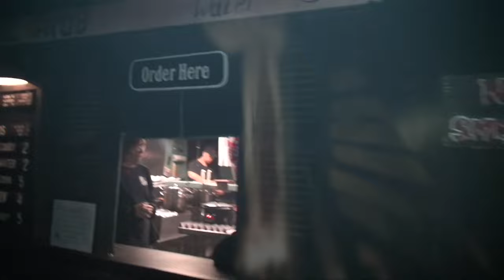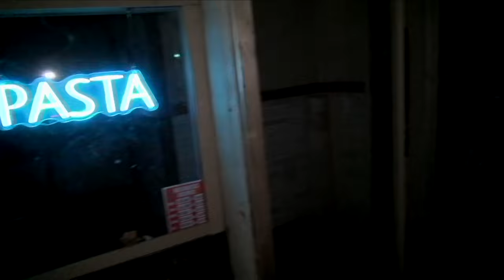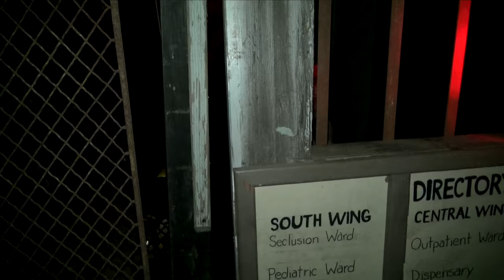Trail Of Terror Walkthrough and Mayoral Proclamation | Wallingford, CT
A walkthrough of Wallingford, Connecticut's beloved Trail of Terror, with Mayor Vincent Cervoni's proclamation congratulating them on 30 years of the Trail of Terror.

Cameras:
Jeremy Schaniel
Susan Schott

Editor:
Tom Caneschi